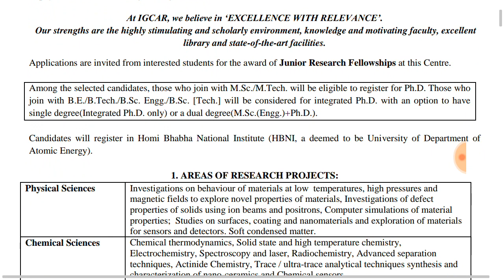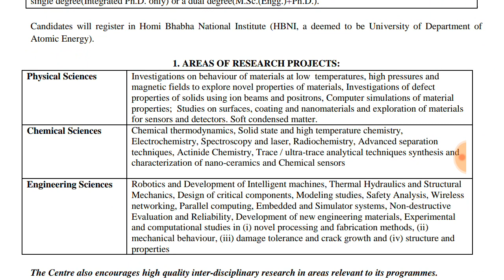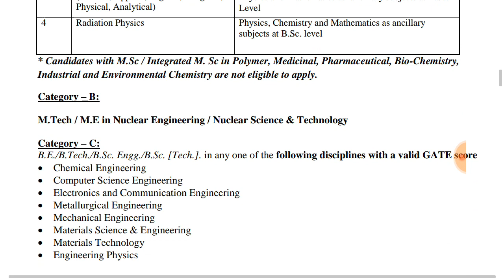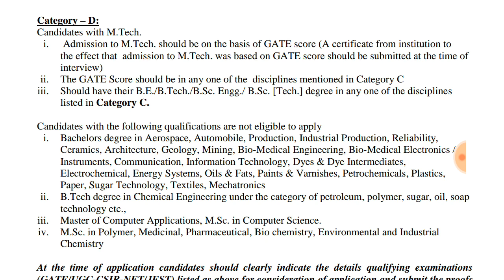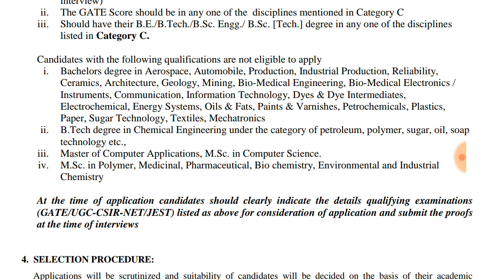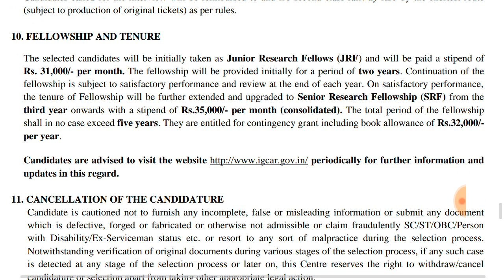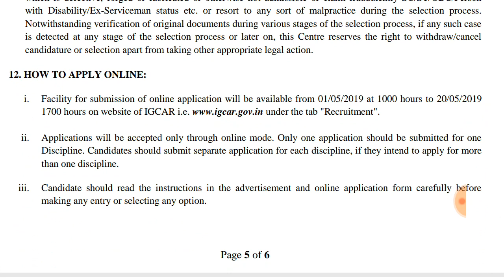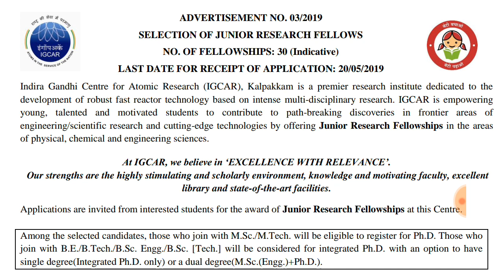IGCAR (Indra Gandhi Centre Atomic Research Recruitment